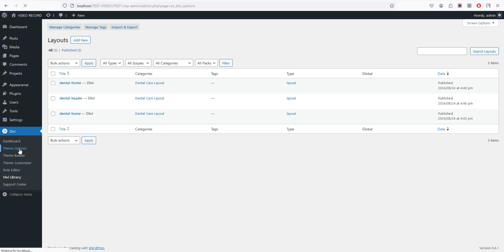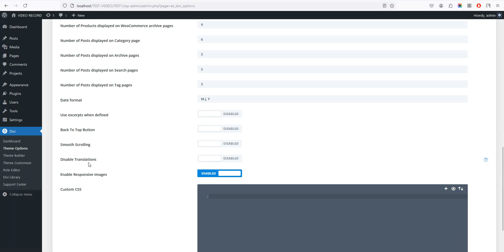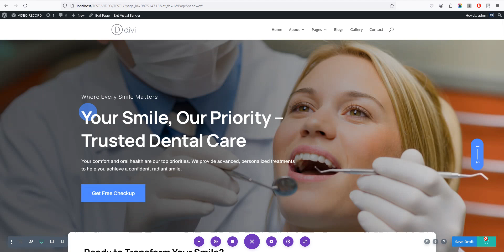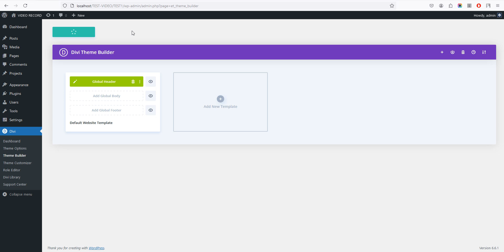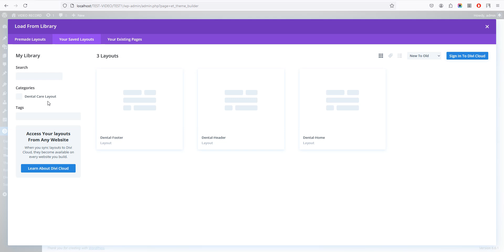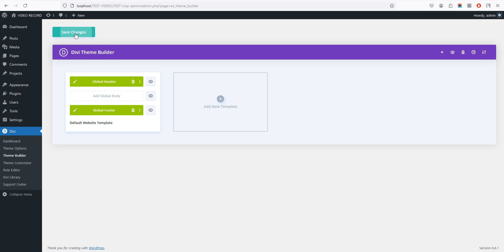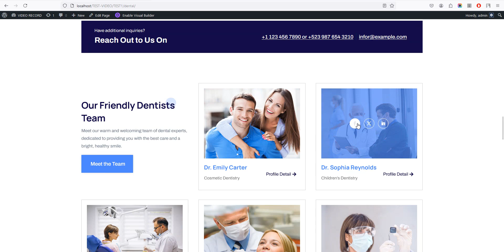How to Import Dental Care One-Page Divi Layout | Step-by-Step Guide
Learn how to import the Dental Care one-page Divi layout in this easy step-by-step guide. Perfect for setting up your dental practice website quickly and efficiently. Follow along to ensure a smooth installation process.